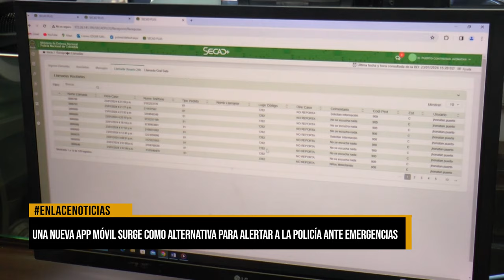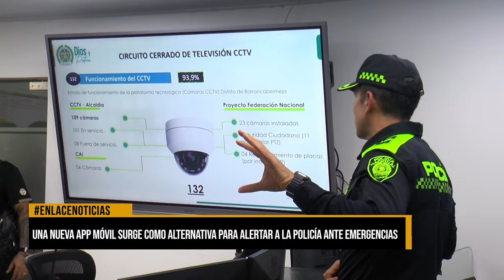Una nueva aplicación móvil surge como alternativa para alertar a la policía en emergencias